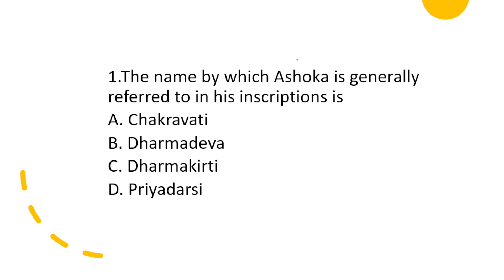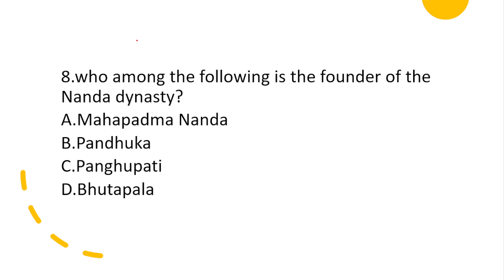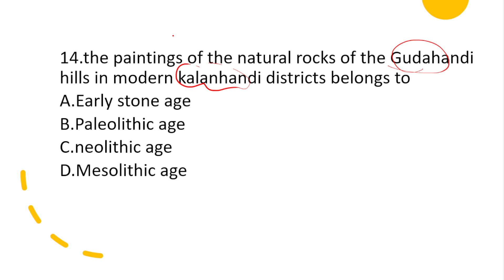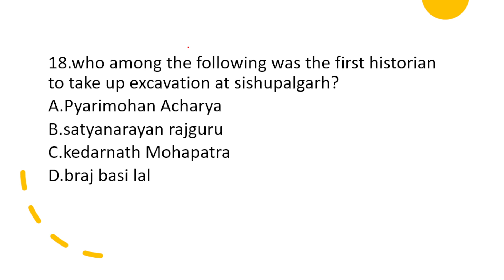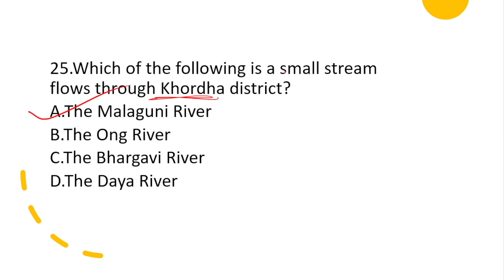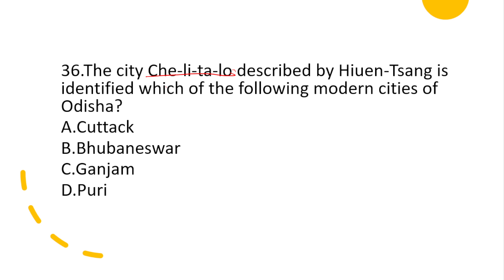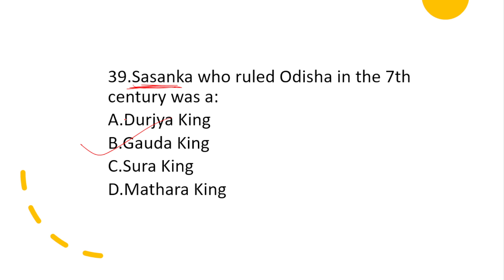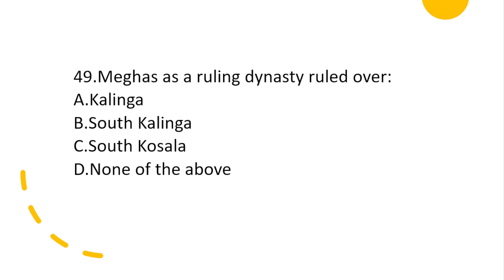Most Important odisha Gk Questions || Odisha Gk Video For Odisha Exam 2022 || Odisha gk quiz || odia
Dear Student, Here we cover some odisha general knowledge objective questions which help to your all competitive exam so join with us and start your prepairation with us.

Odisha General Knowledge objective questions
Odisha gk class by diital odisha
odisha gk objective questions
Odisha Gk Class by Dillip sir
Odisha Gk Short questions in Odia
Odisha gk questions ASO
OPSC ASO Odisha general knowledge
odisha general knowledge for odisha competitive Exam
Odisha General knowledge for odisha opsc exam
ଓଡିଶା ଜେନେରାଲ ନୋଲେଜ MCQ ପ୍ରଶ୍ନ